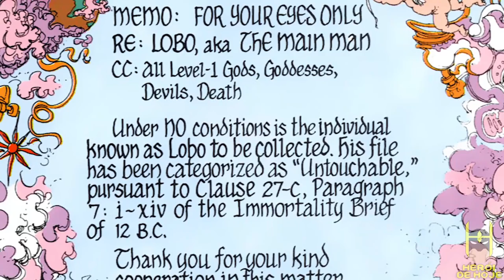ORIGEM DO ANTIHERÓI: LOBO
Em seu novo vídeo, Jonathan Maia, o apresentador do canal traz a origem do Maioral, o mercenário intergalático Lobo.
Jonathan conta a história desde a versão Pré-Crise nas Infinitas Terras até a versão Pós-Crise, citando todas as edições importantes para os novos fãs do personagem lerem.
Além disso, o jovem youtuber também conta poderes do personagem, suas maiores lutas e diversas outras informações

Lista de Revistas Importantes do Lobo:

VERSÃO PÓS-CRISE
-Lobo o Ultimo Czarniano
-Lobo Ano Um
-Lobo #0
-Liga da Justiça Internacional #18
-L.E.G.I.Ã.O #8
-LOBO VS MASKARA
-LOBO Especial Paramilitar de Natal

VERSÃO PRÉ-CRISE
-Omega Men #3
-Omega Men #10
-Omega Men #20